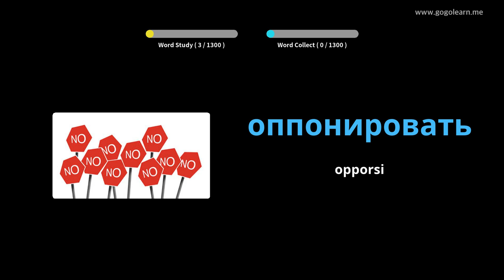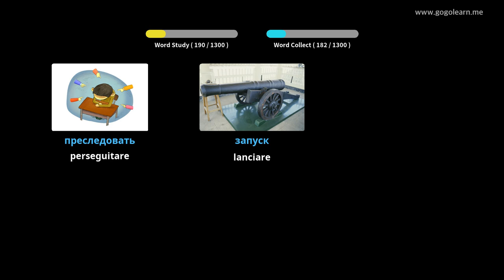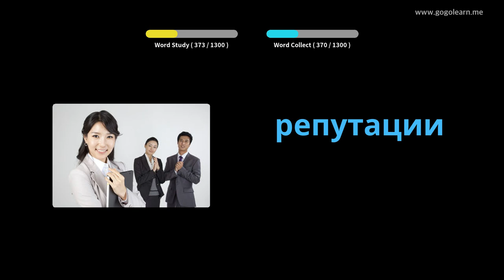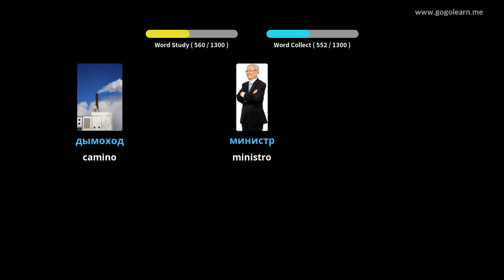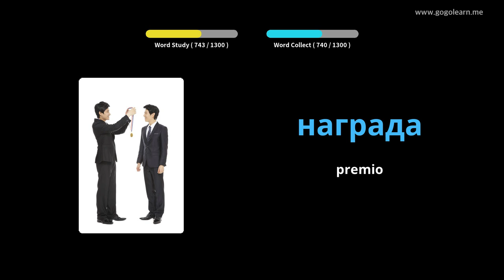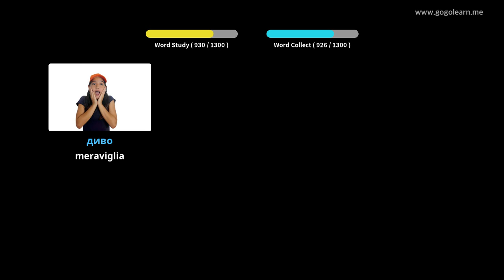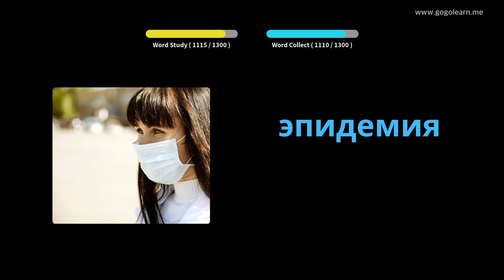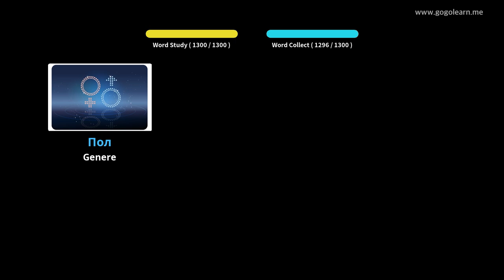Impara il Russo Attraverso Le Immagini |Vocabolario Russo Alunno | Golearn